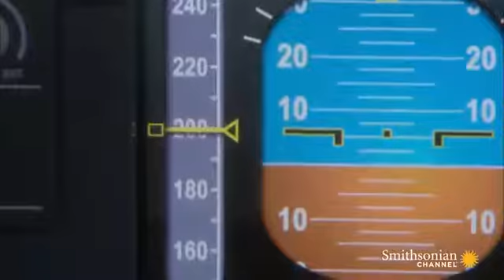How All Passengers Survived the Miracle on the Hudson YouTube 360p